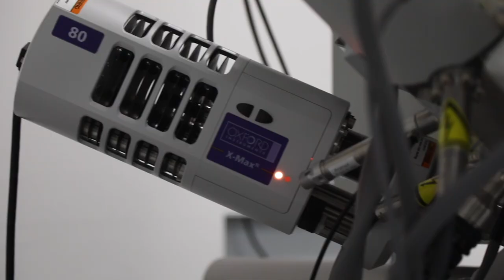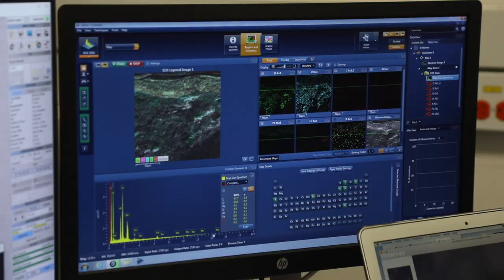Pintores en tiempos de la Independencia. Parte 2: estudios estratigráficos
La exposición Pintores en tiempos de Independencia está abierta al público hasta el 1 de marzo. Nuestro Laboratorio de estudios de arte y patrimonio tuvo parte en el estudio de las obras.

El profesor Mario Omar Fernández, habla del proceso de estudio de algunas de estas obras por medio de pequeñas muestras analizadas microscópicamente para responder a la pregunta, ¿cómo construían los pintores sus obras en sus contextos? Recopilaron respuestas acerca de los materiales que utilizaban los pintores, sus paletas, las preparaciones pictóricas que empleaban, etc.